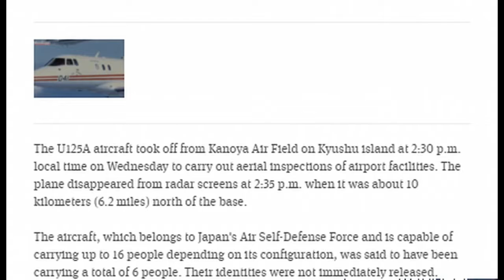Japanese Air Force Plane Vanishes from Radar with 6 People On Board